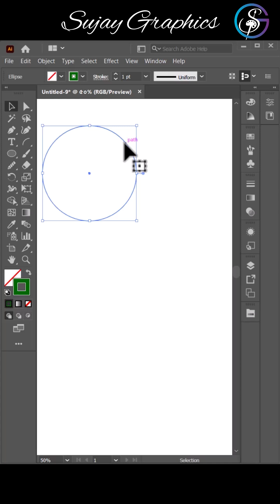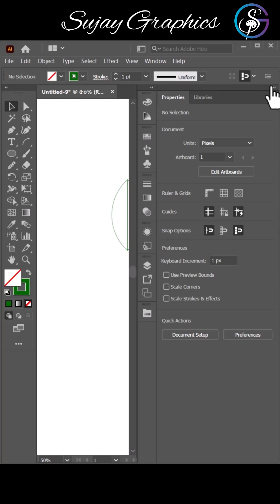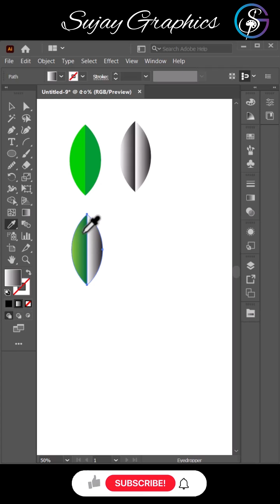How to Make Leaf in Illustrator - Graphics Design Tutorial for Beginners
How to make leaf in Illustrator - In this graphic design tutorial for beginners, I designed leaf clip art in vector format to add in your design creatives. I used Adobe Illustrator to design this simple leaf clip art. This tutorial is recommended for graphic design beginners interested to learn basic techniques to design objects using simple technique and feature of Adobe Illustrator.
Take time and make leaf in illustrator!

Tool used: Adobe Illustrator 2021
Thanks for checking out my channel! I try to make the best Adobe Photoshop tutorials, Film editing videos, Premiere Pro tutorials, Adobe Illustrator tutorials, Adobe After Effects tutorials, Adobe Lightroom tutorials, Adobe Audition tutorials, Adobe XD tutorials, and Da Vinci Resolve videos.
My name is Sujay, With over 7 years of experience, I specialize in logo design, illustration, and vector art, creating visually striking and memorable designs that leave a lasting impression. Proficient in industry-standard tools like Photoshop, Illustrator, and CorelDraw, I combine technical expertise with creativity to deliver designs tailored to my clients' needs. Passionate about bringing ideas to life through innovative visuals, I am committed to excellence and attention to detail in every project I undertake.